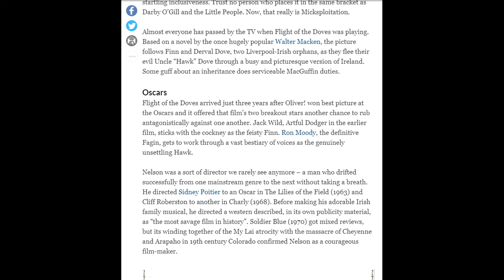DANA@50 Flight of the Doves ~ All Her Scenes 1971 (FoD#93)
Well, there's no doubt she could act, so why did DANA turn her back on the movies? “In August 1970, a totally new venture came up. I had been offered the small part of a tinker girl in a children’s adventure film called The Flight of the Doves produced by Ralph Nelson of Soldier Blue fame, and starring Ron Moody, Dorothy McGuire, and Jack Wild. The film was being shot mostly in Ireland, and the bit I was in was set in the ruins of an old monastery near Athlone. Hordes of people turned out to look at us, and this, combined with my sense of inadequacy in the presence of so many famous, talented actors, reduced me to a mass of jelly.

“My first meeting with Ron Moody was equally memorable – but in a completely different way. I caught sight of him at a distance looking like a distinguished English aristocrat, tall and slim, in an open-necked shirt, cravat and blazer. As he drew nearer, my eyes nearly popped out of my head for I could see that he was fully made up like a woman, with rouge, false eyelashes – and smoking a pipe! Everyone was carrying on as if there was nothing unusual in his appearance at all and I decided that I had certainly lived a very sheltered life if this was quite normal in the film world. Then a few minutes later, I overheard someone describing Ron Moody’s part in the film – Master of Disguises! This was his role as a lady reporter. I told him about my first impression of him many years later and we had a good laugh about it.

"But I must have looked a pretty odd sight myself. Dressed in a ragged old cardigan (which I was told once belonged to Eamonn Andrews), I had to have my hair plastered with grease and my skin streaked with dirt to kit me out for my part as a tinker girl. One night I returned to the hotel complete with costume and dirty face, and got locked out by the night porter who went back to the receptionist grumbling about “them beggars”!

“Despite the fascinating experience of working with such wonderful people, it wasn’t much fun being made to look as ugly and dirty as possible each day so that I had to spend hours scrubbing my face and washing my hair before I could go to bed. Not my idea of a glamorous film star. And to make matters worse, it rained continuously every day. Then, soon after we had begun filming, I started to feel really unwell with awful stomach pains and a blinding headache, but I thought it was just tiredness and nerves so I didn’t bother to mention it to anyone. Then, a couple of days later, I nearly collapsed on the set. After packing me off to bed, they found I had a raging fever. A liver virus was diagnosed. Luckily my sister Susan, now a trained nurse, was over from America so she came to look after me during that dismal time. The only good point was that I lost over a stone in just one week. Unfortunately, I had managed to infect thirteen other members of the crew with the virus before I took to my bed so filming was abandoned for a week while everyone nursed their ills and gazed dejectedly at the monotonous rain. Eventually the film was finished, a beautifully imaginative and colourful film with a Disney-type plot. It never became a huge box-office success, but it was a really worthwhile experience and it’s regularly shown on television in many countries. I’ve even seen it on Canadian TV.” (Dana – An Autobiography 1985)

Trivia: "Budd was asked by Nelson to compose the music to Flight of the Doves, and worked with Dana who sang the film's theme" (Wikipedia: Roy Budd)